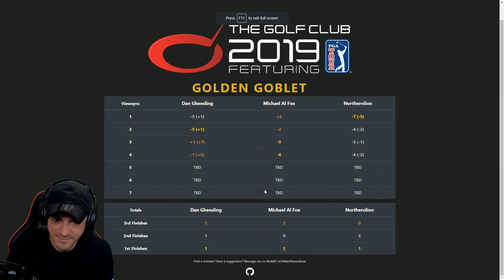CAN WE HOLD OFF THE COLLAPSE? - Golden Goblet Golf (6/7)